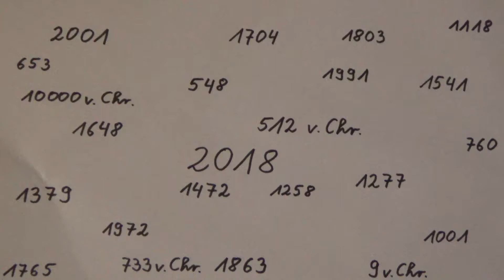Geschichte Tag für Tag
25. Januar

Eine kleine Serie, die ein paar kurze Daten zur Geschichte des Tages liefern möchte.